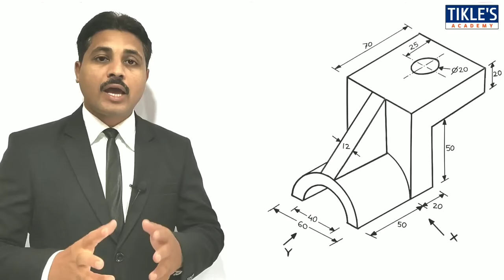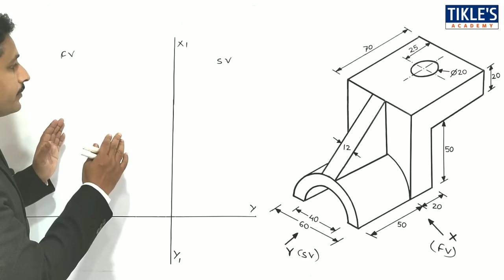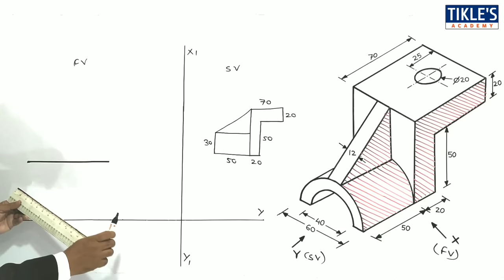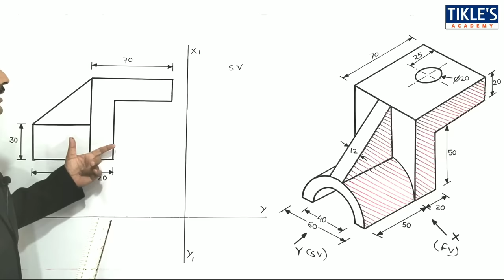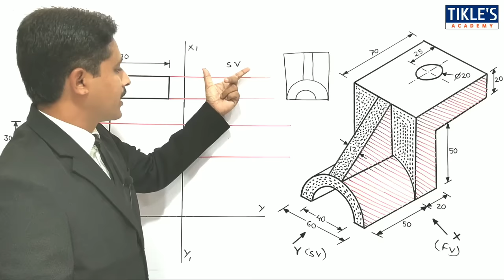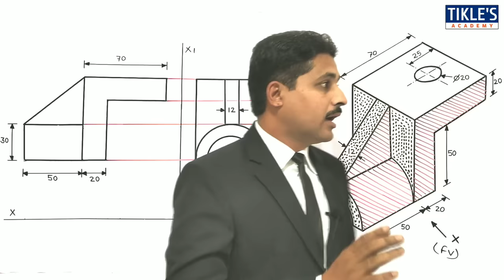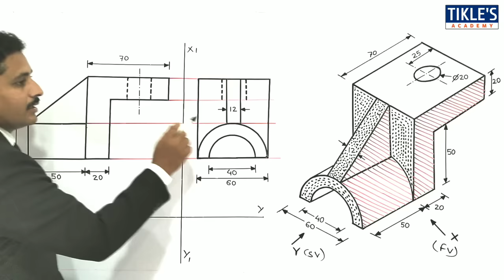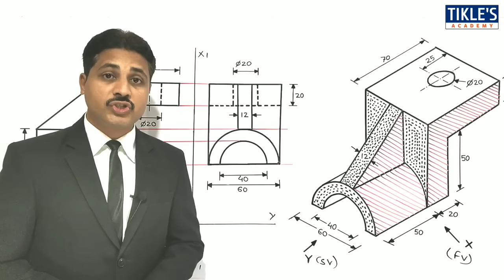ORTHOGRAPHIC PROJECTION IN ENGINEERING DRAWING IN HINDI (Part-7)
TODAY WE WILL STUDY 7TH PROBLEM ON ORTHOGRAPHIC PROJECTION ON FIRST ANGLE PROJECTION METHOD.

👉 VIDEO SERIES ON "PROJECTION BASICS"

FOR BETTER UNDERSTANDING, DRAW THE SOLUTION OF THIS QUESTION IN YOUR DRAWING BOOK.